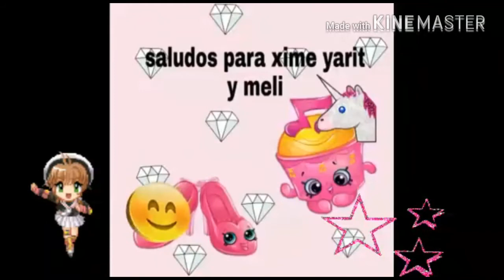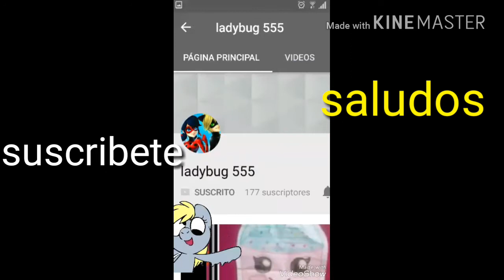Organizador de kero (sakura card captor )